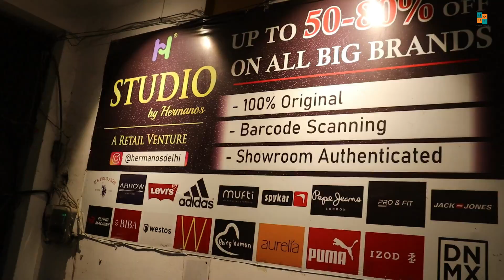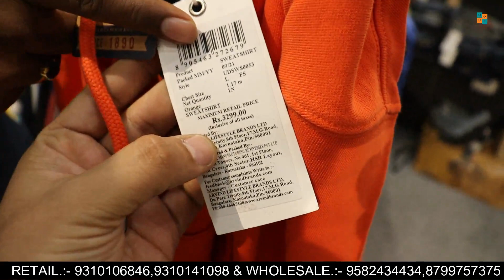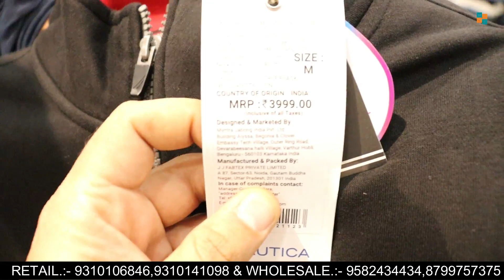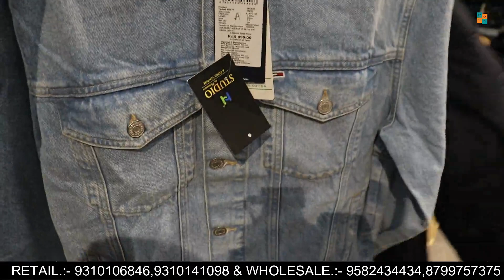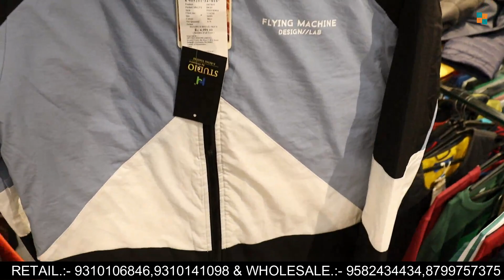100% Original Clothes | Upto 80% Off in Retail | Showroom Articles | Export Surplus Clothes-Hermanos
Studio by Hermanos
(A Retail Venture)

*Prices shown in the video are all Retail prices. Wholesale prices are different (minimum 50pcs mix from each Men & Women)

Retail (Studio By Hermanos): 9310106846, 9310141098

Wholesale (Hermanos Industries Pvt. Ltd.) : 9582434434, 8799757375

Address-

WZ-121-F, Todapur Village, near Naraina, New Delhi - 110012
(Land mark - Near Rahul dairy)

NEARTEST -METRO STATION RAJINDRA PLACE
Office timing - 10 to 7 pm